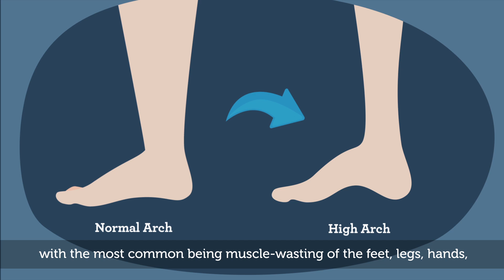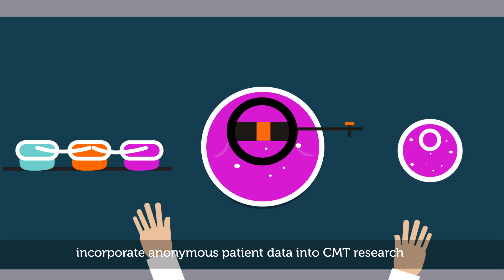Global Registry for Inherited Neuropathies (GRIN)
HNF’s Global Registry for Inherited Neuropathies (GRIN) collects historical, clinical, and genetic information on Charcot-Marie-Tooth and Inherited Neuropathy patients to help advance therapy development for these debilitating disorders. This initiative supports HNF’s commitment and dedication to developing treatments and discovering cures for CMT and other INs.